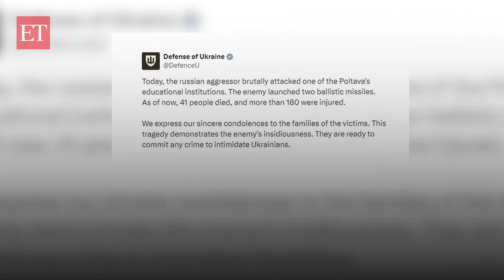Russia's deadliest attack on Ukraine, fires ballistic missiles in Poltava; 41 killed, 180 injured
Social media videos showed the scope of destruction after a missile attack on Ukraine’s Poltava on Tuesday (September 3). Reuters was able to verify the location by the building characteristics, trees and road layout which matched file and satellite imagery of the area. The date was verified by the official reports. At least 41 people were killed and more than 180 wounded on Tuesday when Russia hit a military institute in the central town of Poltava, President Volodymyr Zelenskiy said, in one of the deadliest single strikes of the war.